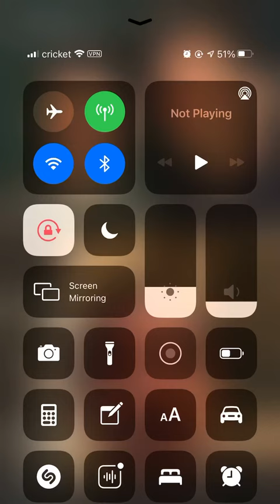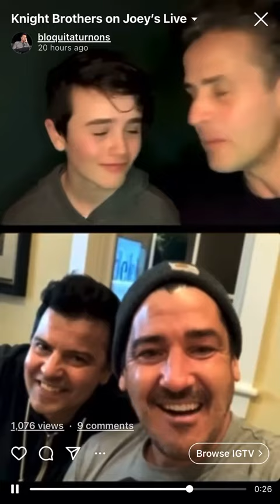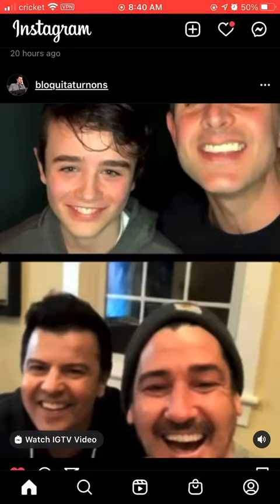Jordan Knight and Jonathan Knight on Joey McIntyre live w/ He’s son so cool 😎 on Instagram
SPOILEDPRINCESSWITHAHEART
Joey McIntyre
Jordan Knight
Jonathan Knight